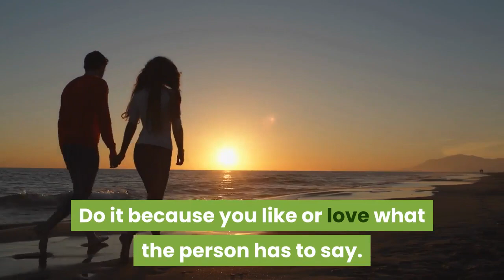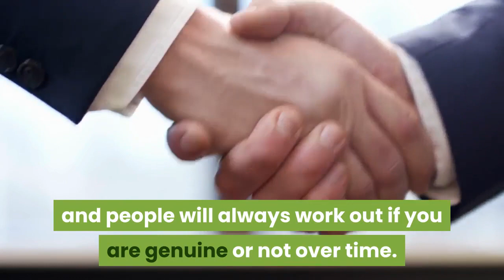Webtalk | Tips For Webtalkers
Webtalk is by invite only. This video is a few tips for Webtalkers off the top of my head.
These tips are tips I have picked up during my time on Webtalk and they have helped me.

The ad rewards program has now been launched and now it is possible even for FREE members to start to earn some income.

Webtalk is a New Platform for friends, family and business, it has been around for more than 12 months now and has already paid out thousands of dollars to people just like you and me.

We are all familiar with a similar platform most of us use daily. So this is a great platform for us to work from. It is free to join but they have introduced paid membership options.

This is good, very good for members as it pays you five levels deep. Yes it rewards you for being a member.

You can create separate lists so family members are not viewing all your professional posts unless of course, you want them to see them.

You can post, private message, add contacts and much more. A great way to build on your network.

As of today the membership level is running into the hundreds of thousands and is growing by the hour right before our eyes.

Time to start building and connecting again to help your business grow. We all need more places to advertise and what is even better is a place to advertise and actually earn from as well.

As the slogan says "Goodbye Social Media. Hello Webtalk.
The Opportunity YOU have been SEARCHING FOR is HERE!